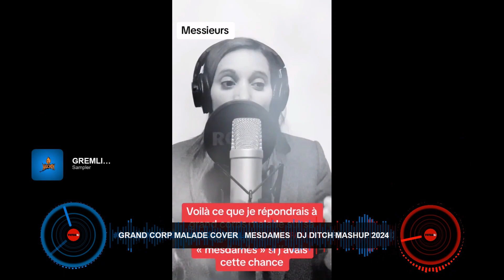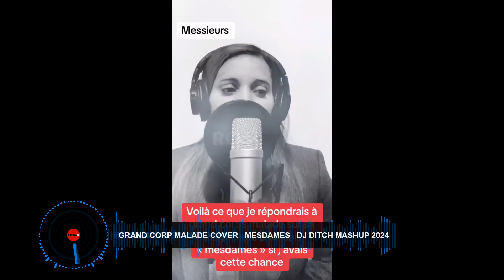GRAND CORP MALADE COVER MESDAMES DJ DITCH MASHUP 2024